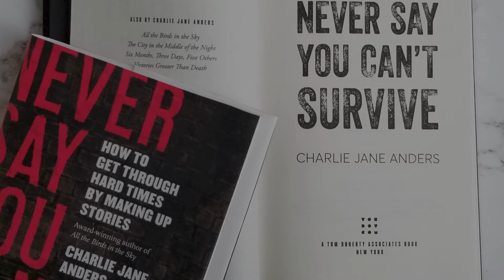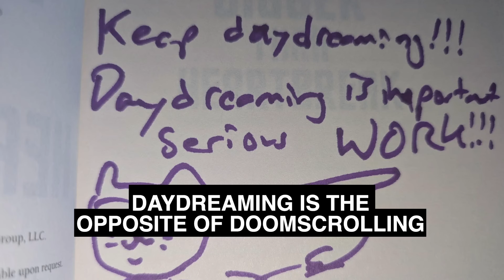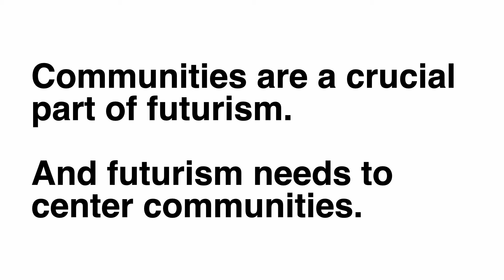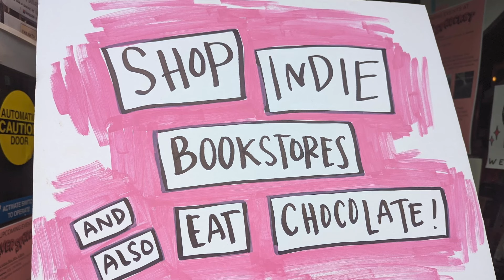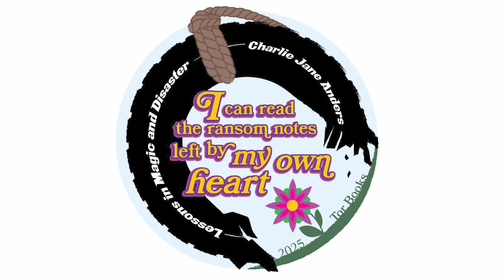Charlie Jane Anders, Sci-Fi Author/Writer/Podcaster - XOXO Festival (2024)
Founding io9 editor and co-host of the Hugo Award-winning podcast Our Opinions Are Correct, Nebula-winning author Charlie Jane Anders blends speculative fiction with deep emotional storytelling in her novels, including All the Birds in the Sky, The City in the Middle of the Night, and most recently, the young adult Unstoppable trilogy.

Recorded in August 2024 at XOXO, an experimental festival in Portland, Oregon for independent artists and creators who work online.

Video production by No Sunrise Wasted
Captions by White Coat Captioning